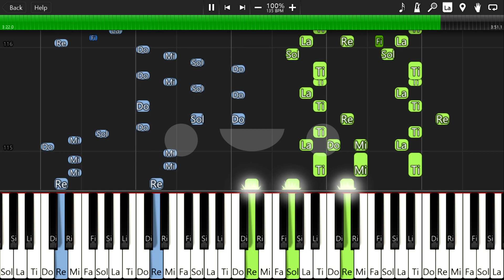Gurenge -Demon Slayer: Kimetsu no Yaiba OP-